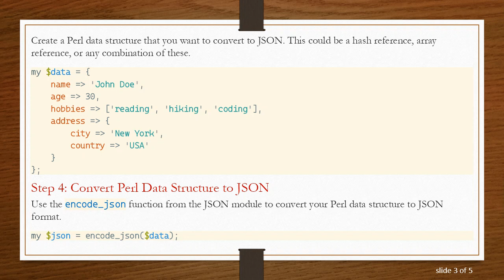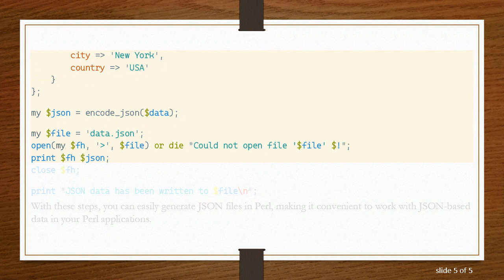Creating JSON Files in Perl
Summary: Learn how to generate JSON files using Perl, a powerful scripting language, with step-by-step instructions and examples.

When working with data interchange between different systems or applications, JSON (JavaScript Object Notation) has become a popular choice due to its simplicity and human-readable format. In Perl, creating JSON files is straightforward thanks to modules like JSON::Create, JSON::XS, or JSON::PP. Here's a step-by-step guide on how to generate JSON files in Perl:

Step 1: Install JSON Module (if not already installed)
If you haven't already installed a JSON module, you can do so using the CPAN shell or your package manager. For example, using CPAN:

Step 2: Import JSON Module
In your Perl script, import the JSON module you've installed:

Step 3: Create Perl Data Structure
Create a Perl data structure that you want to convert to JSON. This could be a hash reference, array reference, or any combination of these.

Step 4: Convert Perl Data Structure to JSON
Use the encode_json function from the JSON module to convert your Perl data structure to JSON format.

Step 5: Write JSON to File
Now that you have the JSON data, you can write it to a file using Perl's file handling capabilities.

Complete Perl Script Example
Here's the complete Perl script combining all the above steps:

With these steps, you can easily generate JSON files in Perl, making it convenient to work with JSON-based data in your Perl applications.